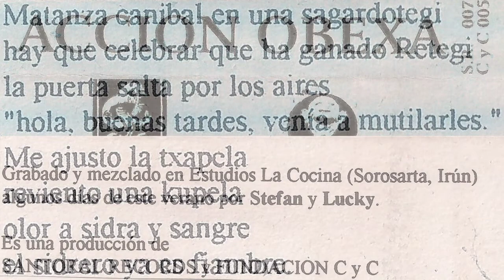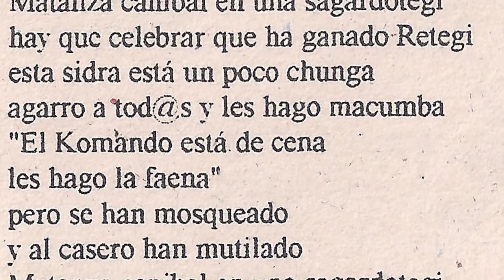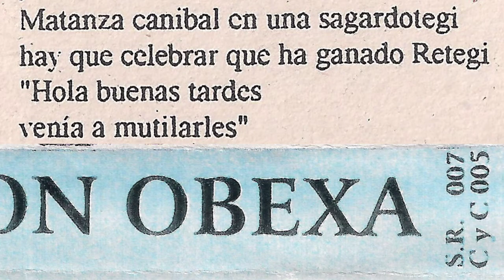KOMANDO TRIPONTXI - San Inazio